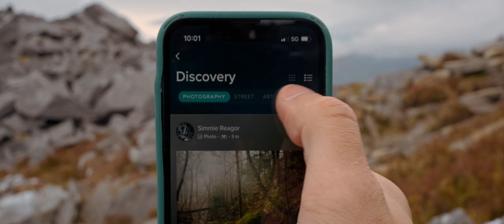Let's Talk About Macro Landscape Photography - ft Sony 90mm f2.8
In this weeks video I'm blurring the lines between landscape photography and everything else using the Sony 90mm 2.8 Macro.

🏞 LANDSCAPE PHOTOGRAPHY GEAR 👇
⚡️CAMERA - Sony A7IV
⚡️ MY MAIN TRIPOD
⚡️ MY WIDE LENS
⚡️ MY 35mm LENS